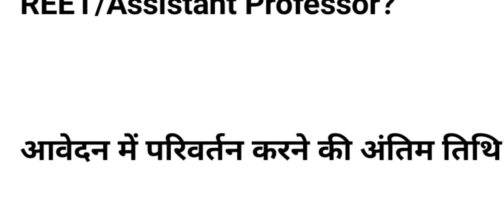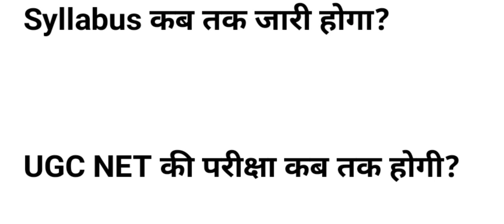RPSC Assistant Professor Syllabus | RPSC College Lecturer Exam Date | RPSC News Today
नमस्कार दोस्तों, आज इस Video में RPSC Assistant Professor Vacancy 2020 अथवा RPSC College Lecturer Vacancy 2020 से जुङे कुछ महत्वपूर्ण प्रश्नों यथा- RPSC Assistant Professor Syllabus एवं RPSC College Lecturer Exam Date पर बात करेंगे और इनके अलावा भी कई महत्वपूर्ण प्रश्नों के जवाब जानेंगे। RPSC News Today अथवा RPSC Exam से जुङी हर जानकारी हेतु हमारे संग बने रहिए, धन्यवाद।
Hello friends, In this video today, we will talk about some important questions related to RPSC Assistant Professor Vacancy 2020 or RPSC College Lecturer Vacancy 2020 like- RPSC Assistant Professor Syllabus and RPSC College Lecturer Exam Date and also know the answers to many important questions.